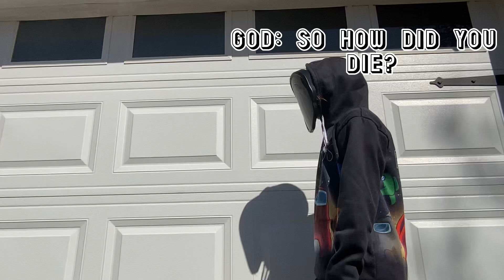Dumb Ways To Die 🤧🤕